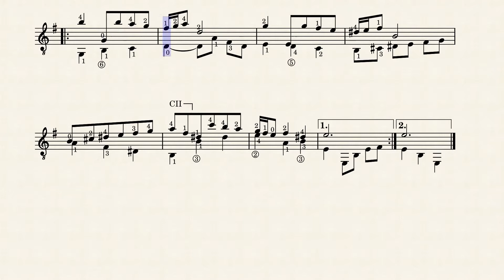Menuet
Menuet from Notebook for Anna Magdalena Bach (BVW Anh. 132) transcribed for guitar in E minor (original D minor).